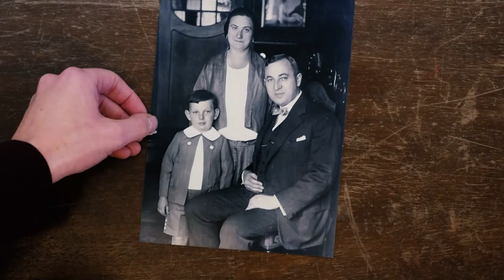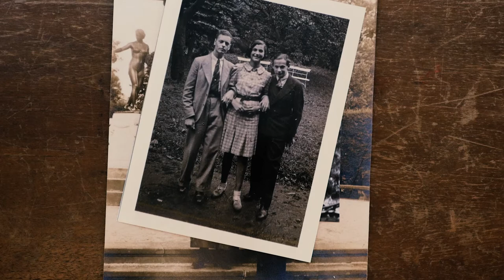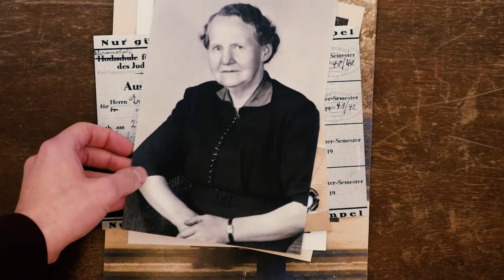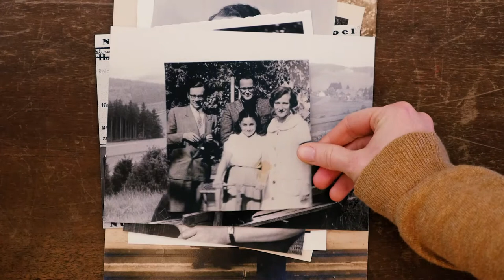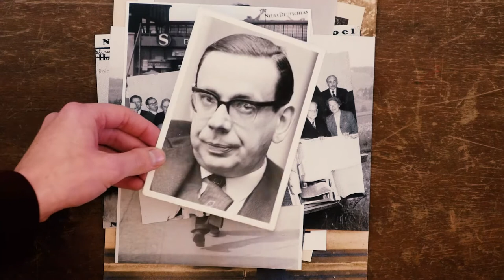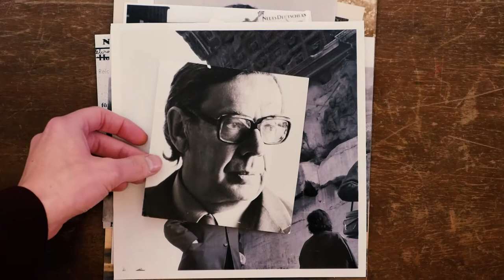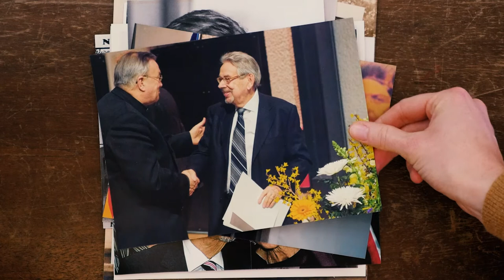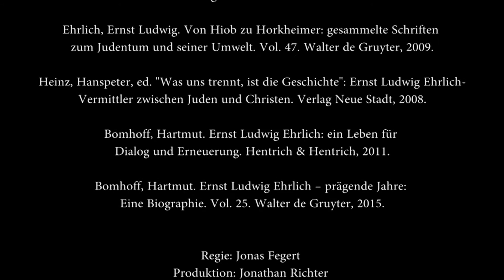Ernst Ludwig Ehrlich – Ein Leben für das europäische Judentum, Dialog und Wissenschaft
Am 27. März 2021 wäre Ernst Ludwig Ehrlich 100 Jahre alt geworden. Wir feiern unseren Namensgeber das ganze Jahr über. In diesem Film stellen wir Ernst Ludwig Ehrlich sel. A. vor.

Ernst Ludwig Ehrlich (1921–2007) studierte von 1940 bis 1942 bei Leo Baeck an der Lehranstalt für die Wissenschaft des Judentums. Nach Zwangsarbeit und Leben im Untergrund gelang ihm 1943 die Flucht in die Schweiz, wo der Religionswissenschaftler, Historiker und Publizist zu einem Wortführer im jüdisch-christlichen Dialog wurde. Der gebürtige Berliner engagierte sich für die Konsolidierung des liberalen Judentums in Deutschland und für die Erneuerung jüdischen Lebens in Mittel- und Osteuropa.

Regie: Jonas Fegert
Produktion: Jonathan Richter
Sprecherin: Eva Hüster

Das Ernst Ludwig Ehrlich Studienwerk (ELES) wurde 2009 als zwölftes vom Bundesministerium für Bidung und Forschung gefördertes Begabtenförderwerk durch die Ministerin für Bildung und Forschung, Annette Schavan, und die Präsidentin des Zentralrats der Juden in Deutschland, Charlotte Knobloch, eröffnet. Seitdem steht ELES für ein der Tradition zugewandtes, pluralistisches, weltoffenes und selbstbewusstes Judentum. Im Studienwerk treffen sich akademische Exzellenz und Engagement für die jüdische Gemeinschaft sowie für die Gesamtgesellschaft. Mit der gezielten Förderung begabter jüdischer Studierender und Promovierender leistet das Studienwerk zudem einen wichtigen Beitrag zur Ausbildung einer neuen jüdischen Intellektualität in Deutschland und Europa.

Das Ernst Ludwig Ehrlich Studienwerk fühlt sich in seiner Arbeit dem Lebenswerk seines Namens- gebers, Ernst Ludwig Ehrlich sel.A., verpflichtet.

Der Film wurde ermöglicht durch eine Förderung der Leo Baeck Foundation.